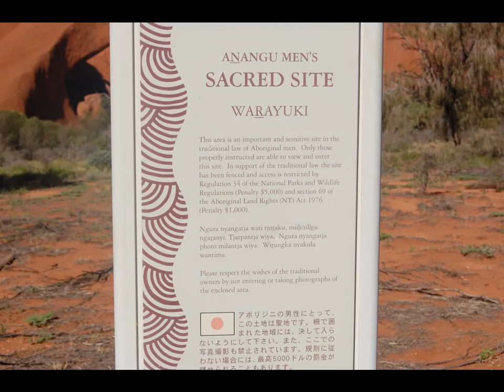Uluru - Raining on the Rock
Our trip to Uluru to the music of John Williamson's 'Raining on the Rock'